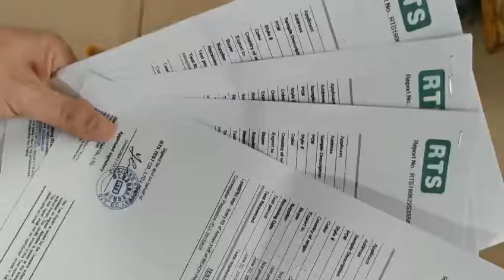Lead free friendly Hotfix Glass Rhinestones